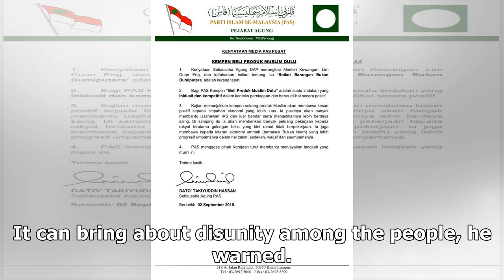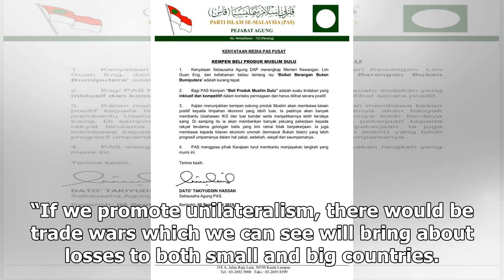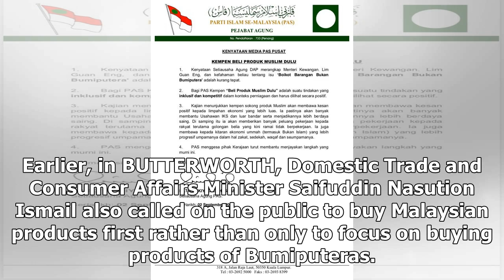Reject boycott campaign, buy Malaysian instead, says Guan Eng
Finance Minister Lim Guan Eng. ALOR SETAR: The public should reject the campaign to boycott products...